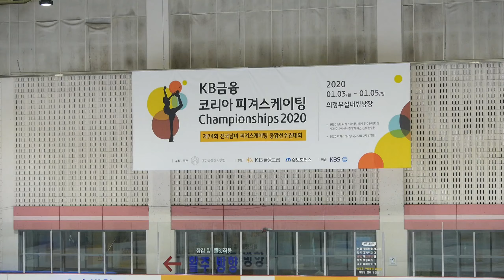김혜서 Hesuh KIM | SP-13. 1그룹 Sr. Ladies | 2020-01-03 피겨종합선수권 1일차 정천중학교 1